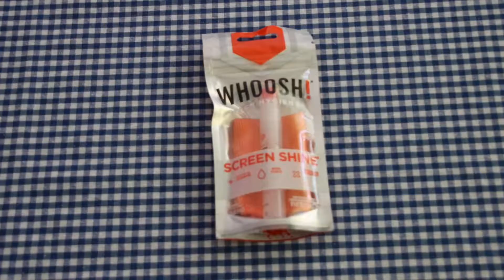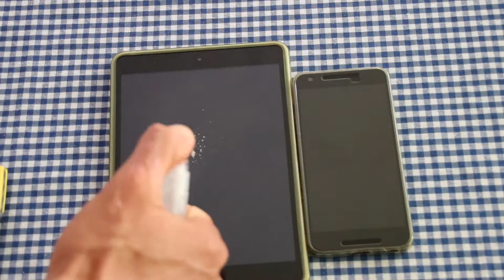סקירת תרסיס ניקוי Whoosh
דינמיקה סלולר שלחה לי לסקירה וניסוי את תרסיס הניקוי החדש שלהם
התרסיס מיועד לניקוי מכשירי אלקטרוניקה בכללותם סלולר, טאבלטים, מחשבים ועוד.
התרסיס אינו רעיל ואינו פוגע במסכי המכשירים, הפלסטיקה או האלומיניום.